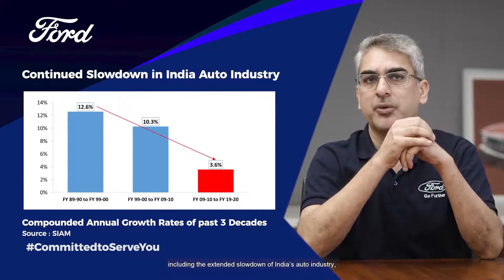FORD LEAVE IN INDIA || AFTER 26 YEARS 🙏🙏🙏🙏😭😭😭😭😭😭